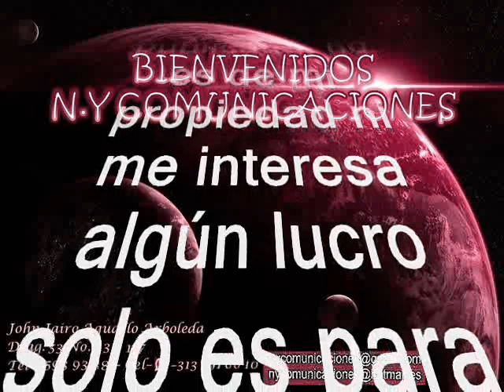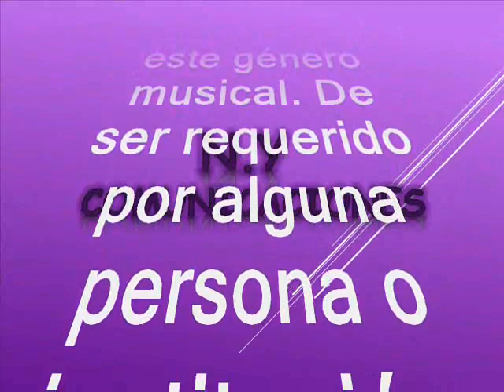Caimito (Porro versión original) - Joe Montes y su Orquesta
Amigos suscriptores del canal: buenos días, buenas tardes y buenas noches donde quieran que se encuentren tengan ustedes un caluroso tropical saludo. Hoy los voy a sorprender nuevamente con otra joya tropical se trata de un porro producido en la década de los 50´s del siglo pasado. Respetando la originalidad de grabación como lo hicieron su compositor y su productor y partiendo pues de esta premisa, continuamos pues nuestro canal les quiere compartir este porro con suscriptores y visitantes nuestra razón de ser. Vale la pena anotar que este porro ha sido éxito en varios estilos como los de Emir Boscan con Pastor López, Joe Rodriguez y otros más. No sobra decir que el estilo orquestal de la agrupación que hoy nos ocupa es de las más grandes pioneras de la época de antaño, o sea que estamos hablando del siglo pasado, como ha sido tradición en la cultura caribeña rescatando de los anales de la historia cuando se conformaban agrupaciones de estudio para lanzar éxitos a pesar de que estaban en una etapa experimental e incipiente, produciendo y grabando música por doquier a ver que hit de pronto pegaba y en esa labor siempre actuaban los mismos: Pacho Galán, Climaco Sarmiento, Juancho Esquivel, Pedro Laza, Rosendo Martinez, Lucho Bermudez, Rufo Garrido y Juancho Esquivel por mencionar solo algunos Y todo con el aval del mesenas: José María "Curro" Fuentes. Vale la pena destacar que esta es la versión original de un tremendo éxito que lo reencauchara Pastor López. El tema está titulado: “Caimito” interpretada con elegancia, maestria y sobriedad por la legendaria orquesta Joe Montes, Del artista y su agrupación no se tienen más datos aunque si figuran varios temas muy exitosos rn su discografia. Así que los dejo con este excelso tema en su versión original, bien sabroso, poco conocido, pero interpretado con una magistralidad que deleita los sentidos, en el swing de orquesta de Joe Montes. Este es otro caramelito escaso como ya es costumbre en nuestro canal para que lo capitalicen en sus archivos musicales sin spots, ni ruidos, ni variación alguna en la velocidad de grabación, que deteriore la calidad de la melodía.